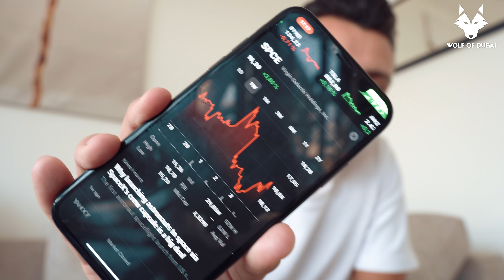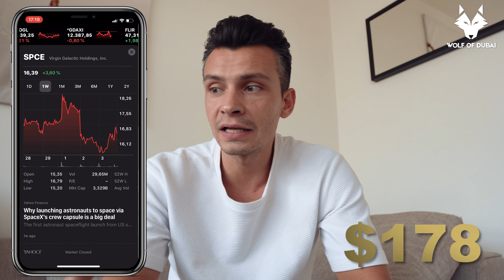Buy Now or Never Stock: Virgin Galactic (SPCE)